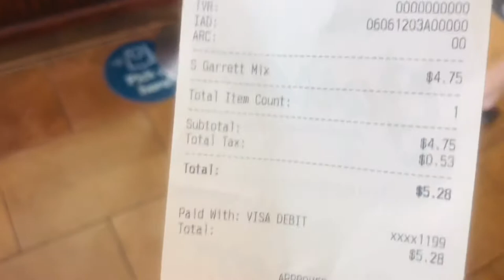Garrett’s Popcorn 🍿 Chicago Review MUKBANG Ep.1